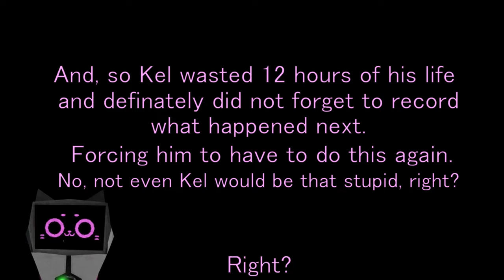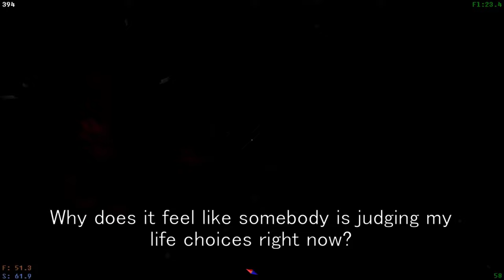Voices of the Void: Finding Four Tablets of Unknown Origin (0.6.2)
Happy 24th Everybody!
Does anyone know what to do with these things?

00:00 Air
00:16 Shrub
00:40 Water
01:27 Fire
02:34 Ritual?
03:38 Intermission
03:55 Stonehendge, no, i didn't spell it wrong, just trust me I'm a Doctor.
04:25 Camera Analysis
04:55 Dawn Breaks